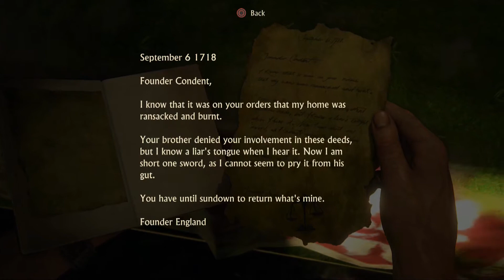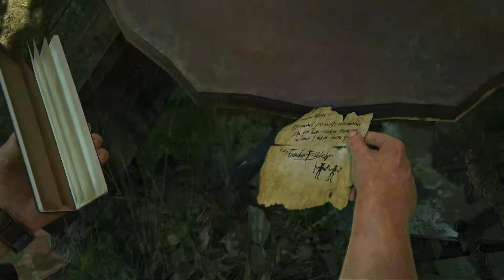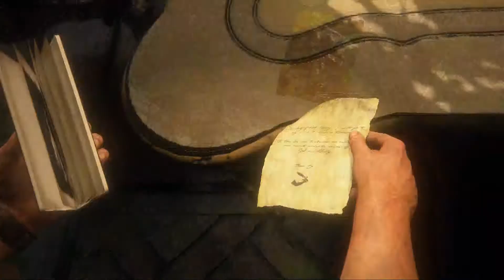Uncharted 4: A Thief's End #17 - Title Screen Place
We're in New Devon, the place previewed on the title screen. Seems nice with all the skeletons.